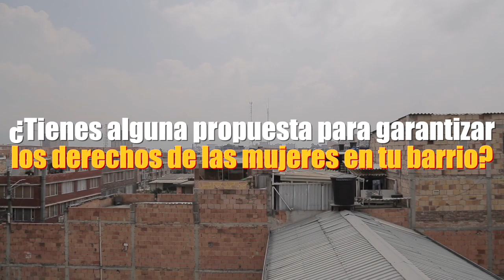En las localidades de Bogotá se invertirá en programas que garanticen los derechos de las mujeres.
¿Tienes alguna propuesta? ¡Esta es tu oportunidad!